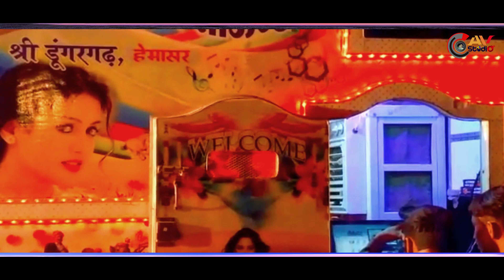चील की तरह लहराता डीजे _ Comando Dj Sound Dungargarh _ DJ DEMO VIDEO _ Dj Compitition _ RAJASTHANIDJ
| AV Studio | 4K Video

LISTEN TO THE FULL VIDEO

PRESENTING :'  AV Studio 'Full HD VIDEO 4K QUALITY ... Superhit

❂ Editor : Ashok Vaishnav
❂ Staring : JK Studio Sikar All Staff
❂ Online Promotion : Ashok Vaishnav

❂ Digital Partner : AV Rajasthani

    Help - Jagan Kajla , Satveer Nagori , Tarachand Dhaka & JK Studio All Staff

    Dj Demo Video , Dj Video